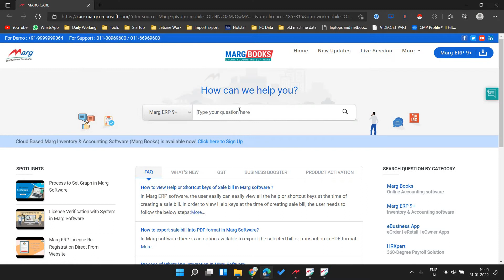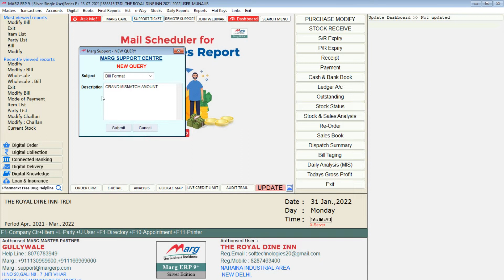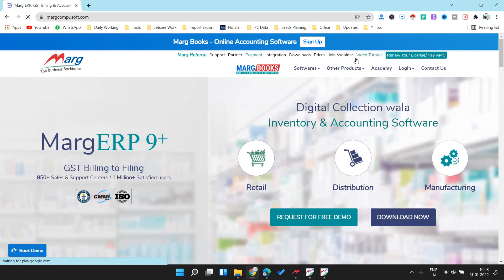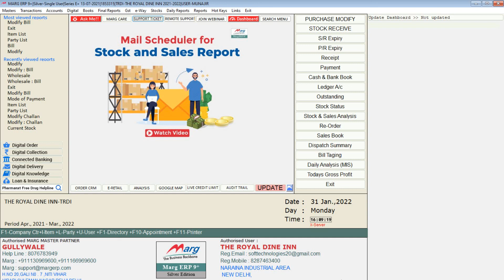How to get support from Marg Erp Limited |कैसे सपोर्ट ले मार्ग सॉफ्टवेर के लिए | Buy Marg 8076783949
Follow Our More Social Channel